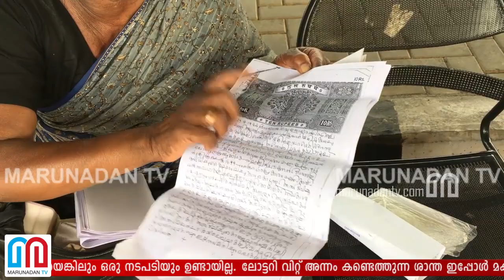20 സെന്റും സ്വര്‍ണവും കൈക്കലാക്കിയ മക്കള്‍ ശാന്തയെ ചവിട്ടി പുറത്താക്കി | Santha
വിവാഹസമയത്ത് സ്വന്തം അച്ഛന്‍ തന്ന 20 സെന്റ് സ്ഥലവും സ്വര്‍ണവും മക്കള്‍ കൈക്കലാക്കി. എല്ലാം കൈക്കലാക്കി കഴിഞ്ഞപ്പോള്‍ നൊന്തുപെറ്റ മക്കള്‍ മരുമക്കളുമായി ചേര്‍ന്ന് തല്ലിയും ചവിട്ടിയും പുറത്താക്കുകയായിരുന്നു ചാലക്കുടി കുഴൂര്‍ സ്വദേശിനി ശാന്തയെ. ഇത് സംബന്ധിച്ച് തൃശൂര്‍ ജില്ലാ കളക്ടര്‍ക്ക് പരാതിനല്‍കിയെങ്കിലും ഒരു നടപടിയും ഉണ്ടായില്ല. ലോട്ടറി വിറ്റ് അന്നം കണ്ടെത്തുന്ന ശാന്ത ഇപ്പോള്‍ മകളുടെ വീട്ടില്‍ ആട്ടും തുപ്പുമേറ്റ് അഭയാര്‍ത്ഥിയെ പോലെ കഴിയുന്നു. ഏതെങ്കിലും അനാഥ മന്ദിരത്തിലാക്കണെമെന്ന് ജില്ലാ കളക്ടര്‍ക്ക് നല്‍കിയ പരാതിയില്‍ ആവശ്യപ്പെട്ടെങ്കിലും നടപടിയുണ്ടായില്ലെന്ന് ശാന്ത പറയുന്നു.